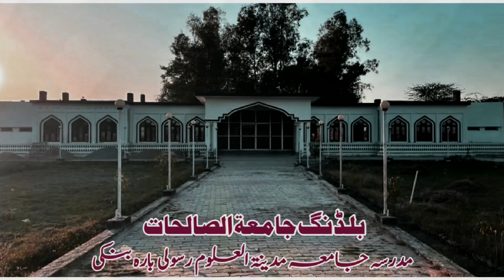MOLANA ARSHAD QASMI ताजियती इजलास मौलाना मो० जव्वाद कासमी रह० Jamia Madenatul Uloom Rasoli Barabanki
Mobile No.

Head Office.
Qasba Sundhiyamau Barabanki UP (india)